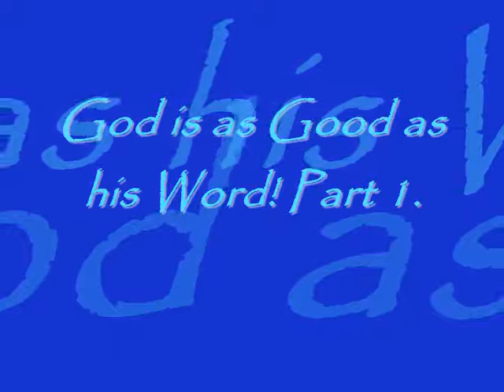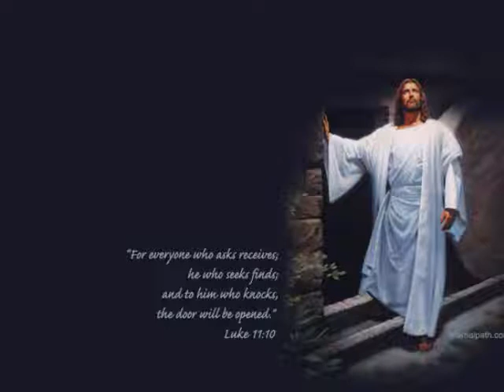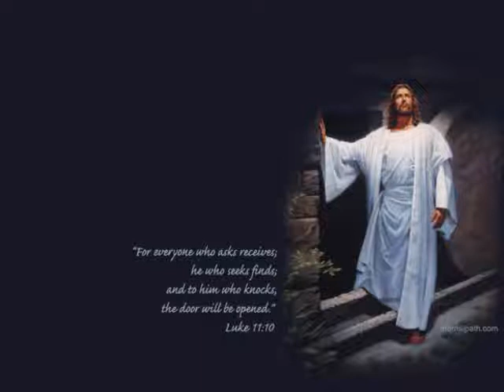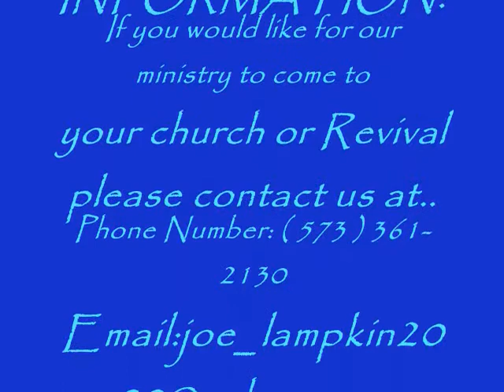God is as good as his Word! part 1.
This was just preached Saturdaynight.ut th greatness of God's Word.I pray it blesses you.